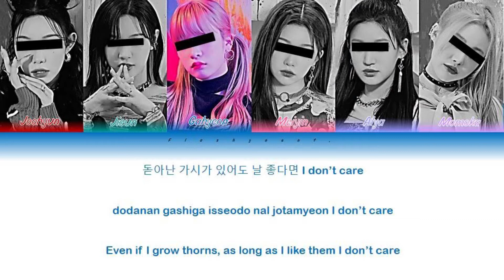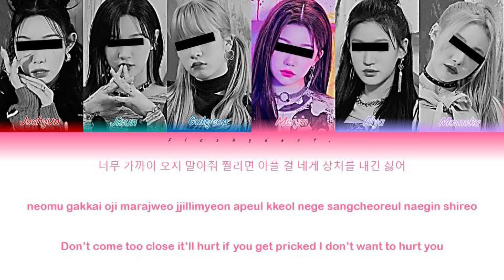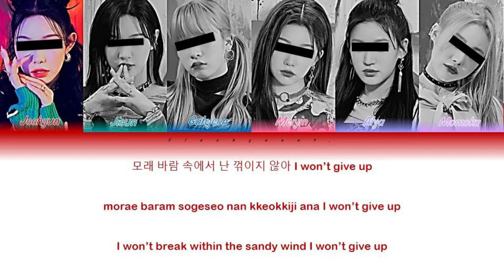『 3rd Mini Album 』PRISM - WILD WILD WEST (original by ITZY) Your girl group (6 members ver.)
This is fanmade group with fanmade members!! This is made just for fun!!
(Fake) INFORMATIONS:
Artist: PRISM
• Song ♫: WILD WILD WEST
• Album: Veni Vidi Vici
Members and their positions:
Lee Joohyun // 1998 // leader, main vocalist
Lee Jisun // 1999 // main rapper, vocalist
Jung Gahyeon // 1999 // lead dancer, vocalist
Wang Meiyin // 2000 // lead vocalist, sub rapper
Im Alya // 2000 // vocalist, visual
Hirai Momoka // 2001 // main dancer, vocalist, rapper
ITZY
itzy lyrics
itzy www
itzy wild wild west